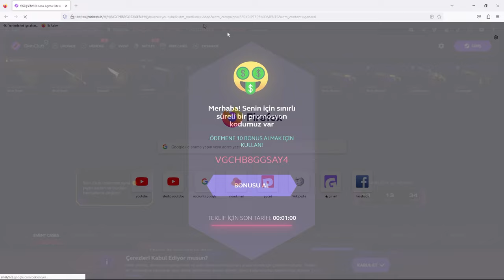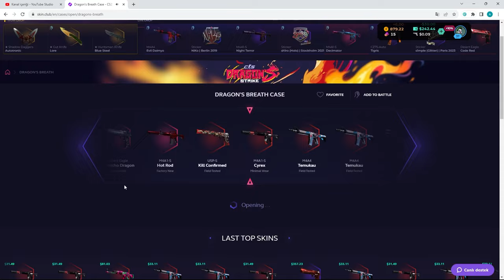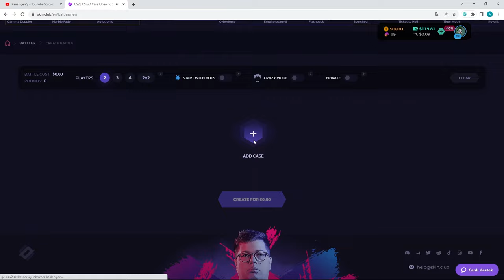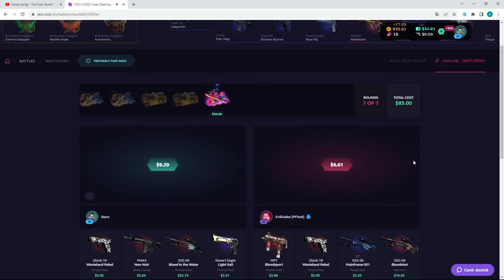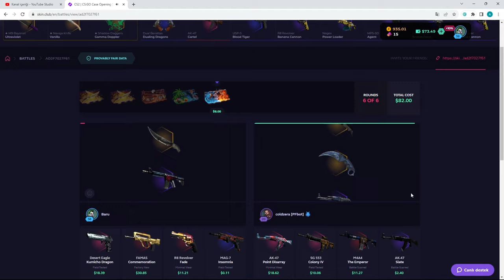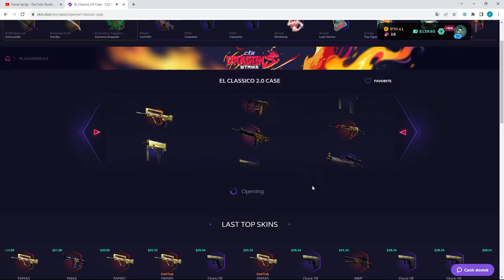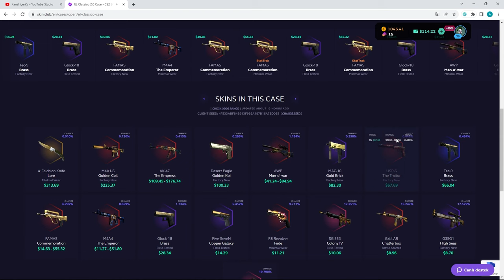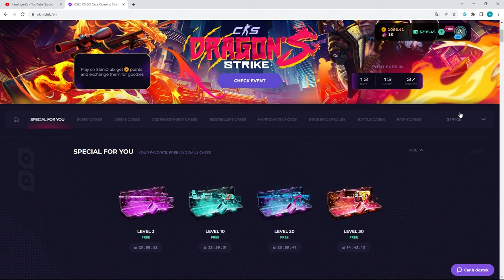EL CLASSİCO 2.0 BİZİ BİTİRDİ !! | SkinClub Promo Code 2023 Giveaway